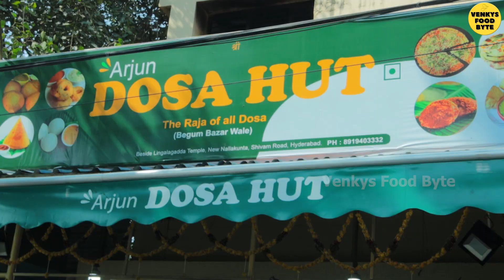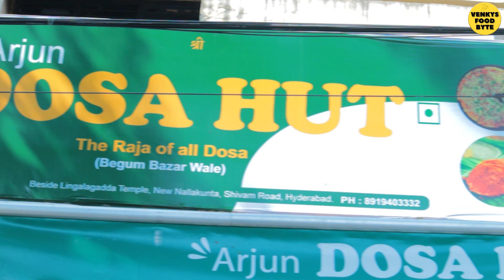Begum Bazar Dosa | Pizza Dosa | Panner Dosa | Ghee Dosa | Venkys Food Byte | Street food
This Video is all about Dosa Spl  Arjun Dosa Hut Tiffins.

Adress : 2-2-1118/3, A/2, Shivam Rd, New Nallakunta, Hyderabad, Telangana 500045

అన్నాన్ని పడవేయటానికి ఒక్క  క్షణం చాలు కానీ అదే ఒక అన్నం మెతుకుని పండించడానికి 100 రోజుల సమయం పడుతోంది .
ఆకలి రుచి కోరదు, శుచి  చూడదు కాసిన్ని పచ్చడి మెతుకులతో , కడుపు నింపితే, చాలనుకొంటోంది.
అన్నాని వృధా చేయకండి .
    (Please Don’t Waste Food )

Welcome To Venkys Food Byte Food & Travel
ఇటువంటి మంచి మంచి వీడియోస్ కోసం

ఈ వీడియో మీకు నచ్చితే మీ ఫ్రెండ్స్ కి Share  చేయండి  నన్ను  Support  చేయండీ . Thank You .

Hai Friends plz mention channel Name
your comment box
@Venkys Food Byte

Channel Name - Venkys Food Byte
Anchor   -  venkatesh chinthagumpala
THANKYOU.